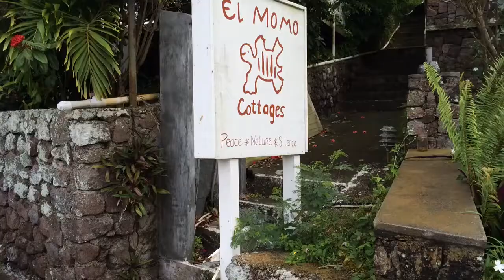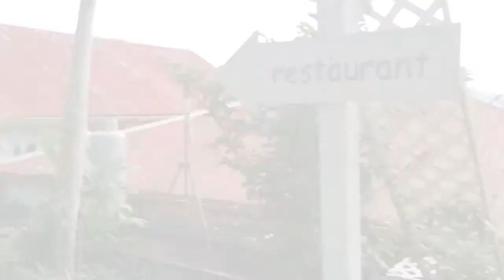El Momo Cottages Video Tour (without Music)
El Momo is charming, earth-kind, quiet and rather "Robinson Crusoe like". A little piece of paradise where time moves slowly and the stress of the modern world is far, far away...

Experience the busy hummingbirds as they fly from flower to flower, the little black dotted Saban lizard puffing its yellow chest and the whistling tree frogs in the star filled night. You're always guaranteed a breathtaking ocean view and, from October to March, even fantastic ocean sunsets. African Tulip trees provide natural shade for the cozy pool and lounge area during the day.

An eco-friendly philosophy complements the beautiful natural environment and keeps tourists' footprints small. El Momo faces south-west, so sunshine is provided all day long and the hill behind shelters you from the wind. The hotel is a tranquil haven where a maximum of 16 guests rest and enjoy nature at its best.

An ideal choice for groups and single travelers alike, you'd be hard pushed to find a better value location on Saba, or for that matter, within the Caribbean.

El Momo is located on quiet Booby Hill which is only a 5 minute walk to the tiny village of Windwardside, where you can find a post office, bank (ATM), souvenir shops, internet cafe, grocery stores, dive shops, museum, art gallery, trail shop, tourist office, spa and some great restaurants. Jobean's Glass Art Studio is just below El Momo, so not even a minute away.